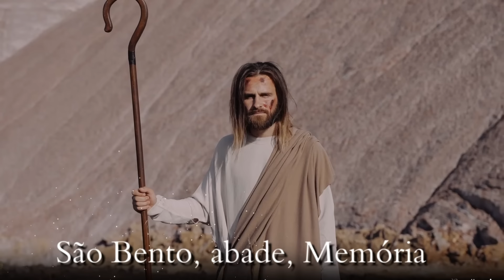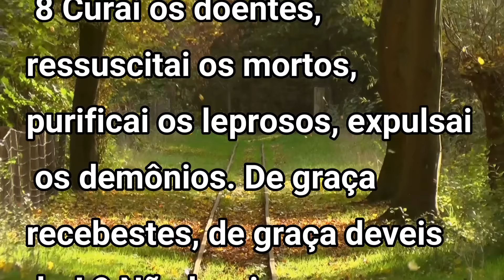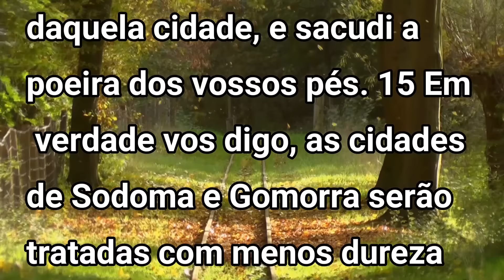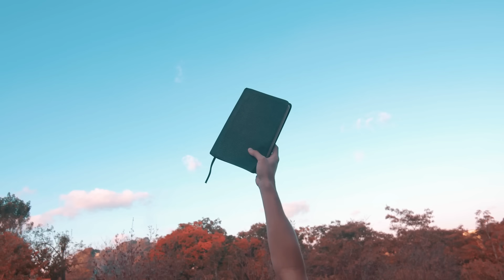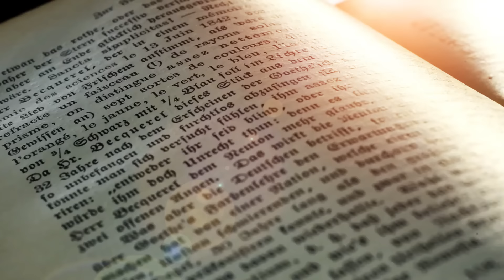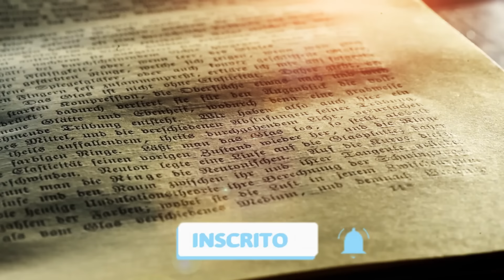Evangelho do dia com reflexão, Quinta-feira 11/07, Mt 10,7-15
— Convertei-vos e crede no Evangelho, pois, o reino de Deus está chegando!

Naquele tempo, disse Jesus aos seus discípulos: 7 "Em vosso caminho, anunciai: 'O Reino dos Céus está próximo'. 8 Curai os doentes, ressuscitai os mortos, purificai os leprosos, expulsai os demônios. De graça recebestes, de graça deveis dar! 9 Não leveis ouro nem prata, nem dinheiro nos vossos cintos; 10 nem sacola para o caminho, nem duas túnicas, nem sandálias, nem bastão, porque o operário tem direito ao seu sustento. 11 Em qualquer cidade ou povoado onde entrardes, informai-vos para saber quem ali seja digno. Hospedai-vos com ele até a vossa partida. 12 Ao entrardes numa casa, saudai-a. 13 Se a casa for digna, desça sobre ela a vossa paz; se ela não for digna, volte para vós a vossa paz. 14 Se alguém não vos receber, nem escutar vossa palavra, saí daquela casa ou daquela cidade, e sacudi a poeira dos vossos pés. 15 Em verdade vos digo, as cidades de Sodoma e Gomorra serão tratadas com menos dureza do que aquela cidade, no dia do juízo".

Playlists abençoadas